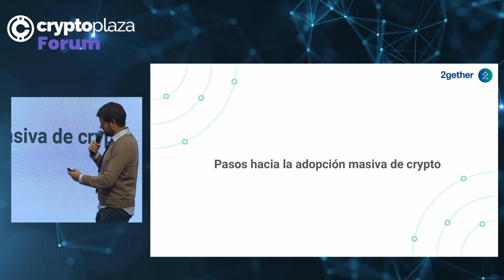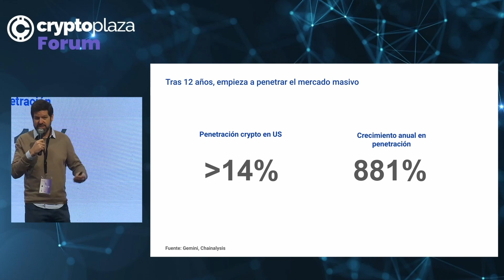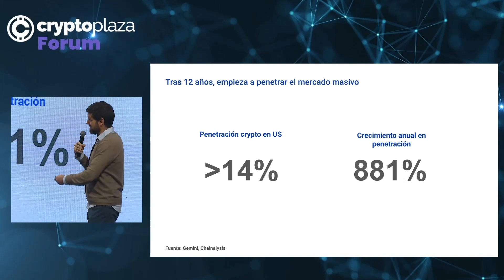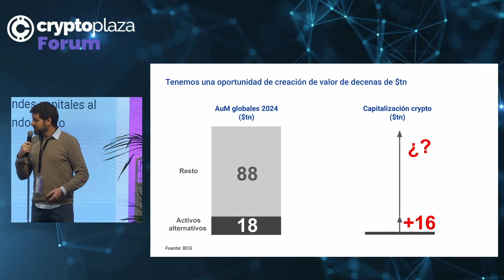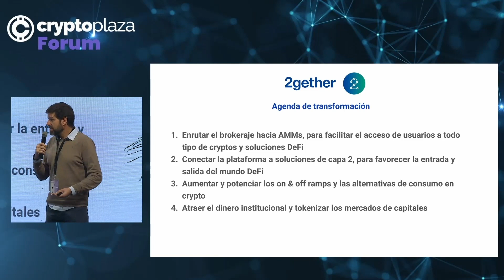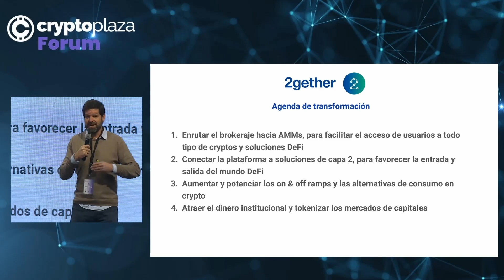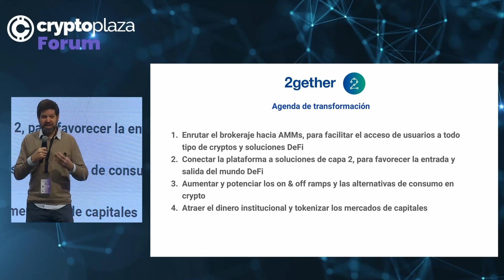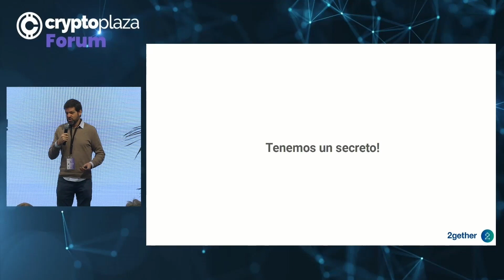Ramón Ferraz: Pasos hacia la adopción masiva de crypto (2Gether) - Crypto Plaza Forum 2021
La 3ª edición del Crypto Plaza Forum 2021 se celebró en Madrid, los días 25 y 26 de noviembre. Participaron más de 30 ponentes internacionales y asistieron más de 200 personas.
The 3rd edition of the Crypto Plaza Forum 2021 was held in Madrid on 25 and 26 November. More than 30 international speakers participated and more than 200 people attended.